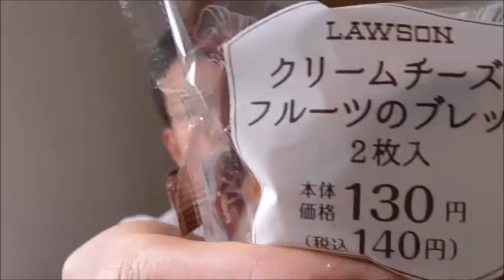Lawson フルーツ&チーズブレッドを食べてみた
Lawson　フルーツ&チーズブレッドを食べてみました。
歯応えの後の酸味がたまりません。